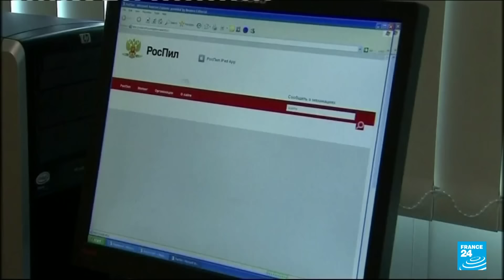Noticias del 2024/02/16 13h30 • FRANCE 24 Español